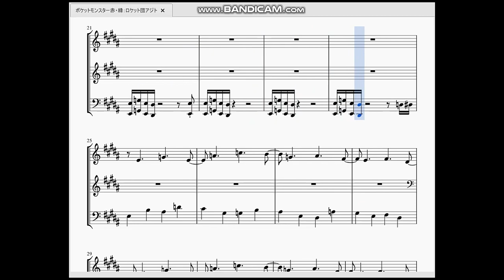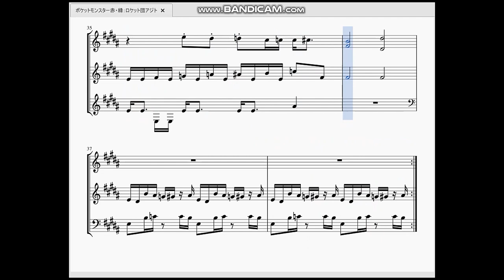ポケットモンスター赤・緑：ロケット団アジト Pokémon Red/Blue：Team Rocket Hideout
今回はロケット団アジトのテーマを作らせていただきました。

　初代ポケモンやべー曲四天王「おつきみ山のどうくつ」「ロケット団アジト」「シルフカンパニー」「ポケモン屋敷」のうちの一つです。
　上段の楽譜、中段の楽譜、下段の楽譜それぞれが思いのままに音を出してる感じがいかにも統率性のない悪、もしくは法(ルール)に縛られないアウトローという感じがします。おかげで大分再現に苦心しました。その分完成度は高い方だと自負しています。個人的には曲途中の「デレレレ　デッデレレレ」しかならないベース音のパートが好きです。